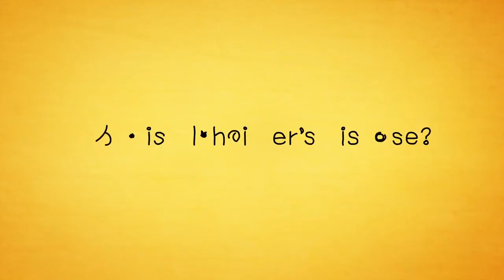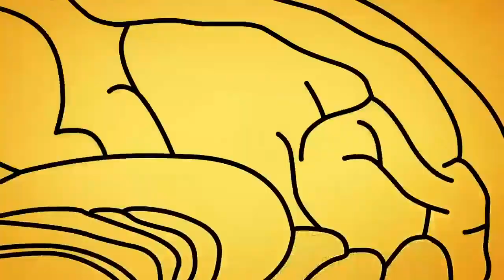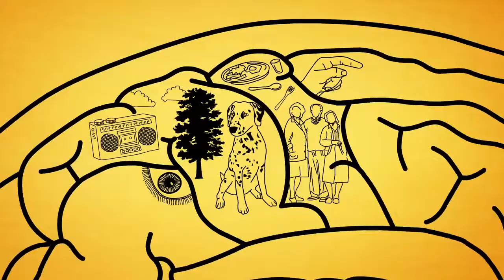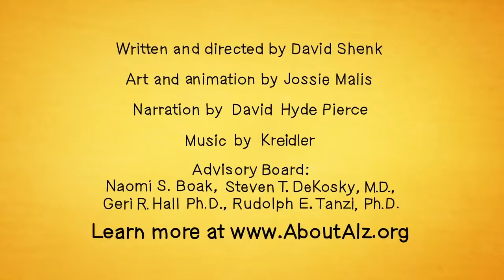APA ITU PENYAKIT DEMENSIA ALZHEIMER?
Alzheimer adalah penyakit berbahaya, yang perlahan menimpa otak. Terjadi pada 1 dari 10 orang yang berusia di atas 65 tahun.
Penyakit ini dapat terjadi pada siapa saja. Dimulai saat, dua kepingan protein abnormal yang disebut plak dan simpul, menumpuk di otak dan menghancurkan sel-sel otak.

Semua berawall dari hippocampus, bagian dari otak, tempat pertama kali ingatan terbentuk.Bertahun-tahun plak dan simpul perlahan mengancurkan hippocampus. Akibatnya, semakin sulit membentuk ingatan baru. Ingatan sederhana tentang peristiwa beberapa saat lalu, yang biasanya mudah tercipta, menjadi hilang.

Selanjutnya lebih banyak plak dan simpul menyebar ke bagian otak lainnya. Membunuh sel-sel dan merusak fungsi otak yang dilaluinya.
Penyebaran inilah yang menyebabkan terjadinya beberapa tahapan Alzheimer.

Dari hippocampus, menyebar ke bagian bahasa diproses. Saat itu terjadi, makin sulit bagi orang dengan demensia mengucapkan kata atau kalimat.
Proses degenerasi, dari mulai lupa hingga meninggal, berlangsung perlahan.
Demensia Alzheimer tik bisa disembuhkan, dan hanya bisa dihambat progresifitasnya.